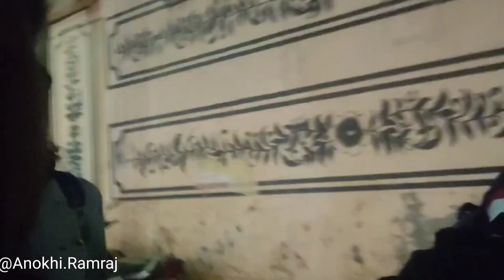Day56 गाय भेस के लिए बाजरा बो दिया...😍😍indainvillagelife